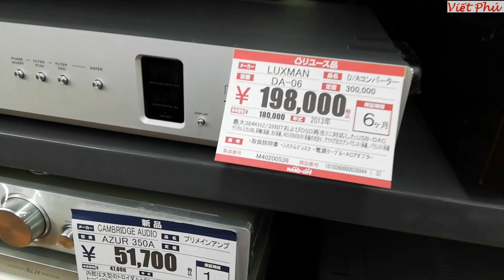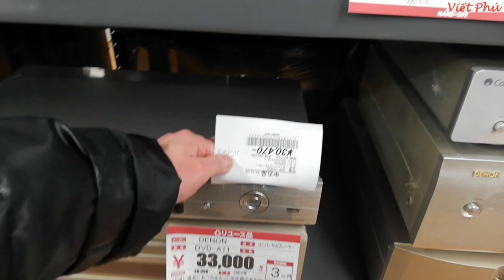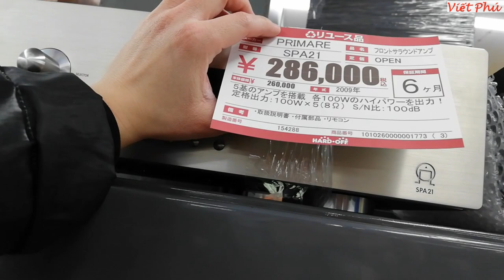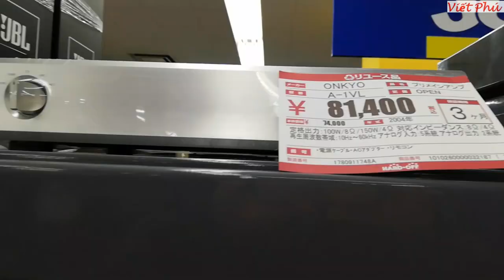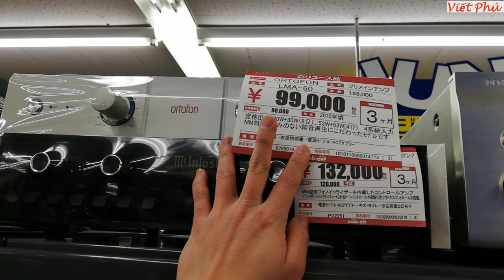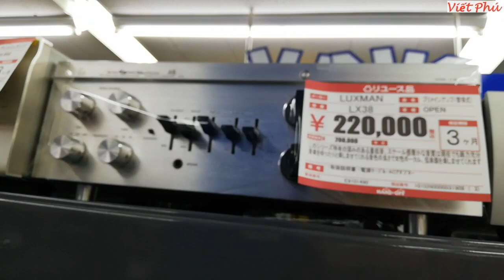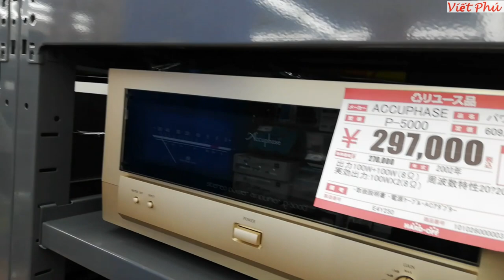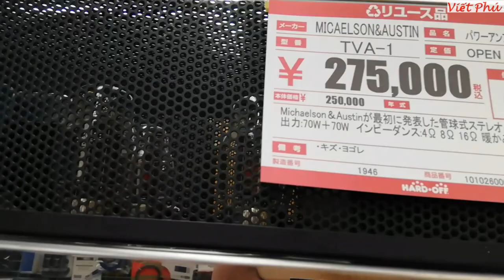Đầu giải mã DAC Luxman DA-06 / Viết Phú JP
Giải mã luxman DA- 6 , các amply kiêm giải mã tại Nhật giá bao nhiêu.
giải mã Denon, Marant, Luxman.